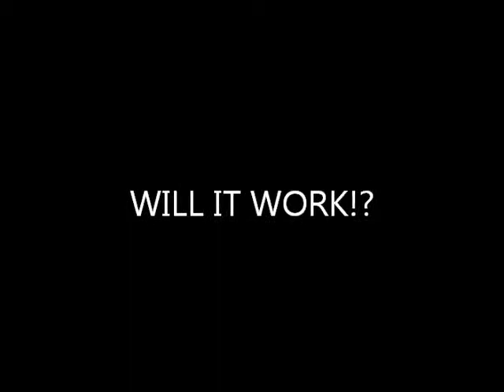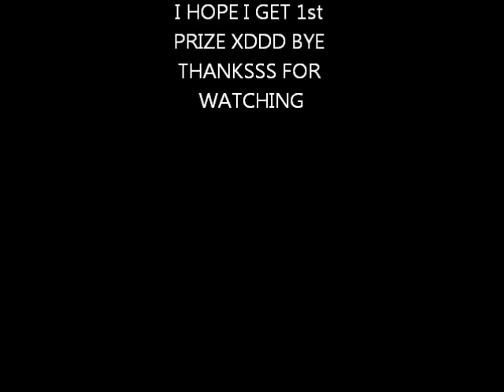MMD LIVE SCIENCE PROJECT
OMFG IT WORKED :'DDD i will be showing this vid to the judges tho
WISH ME GOOD LUCK :'DDD